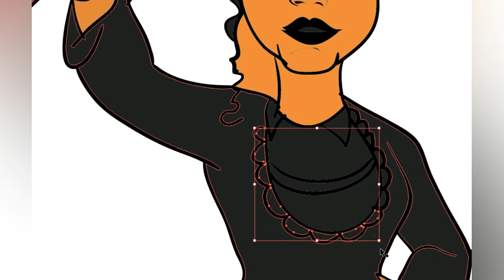Caricatura Digital Formatura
Transforme sua foto em Caricatura digital
Faça já o Seu Pedido!